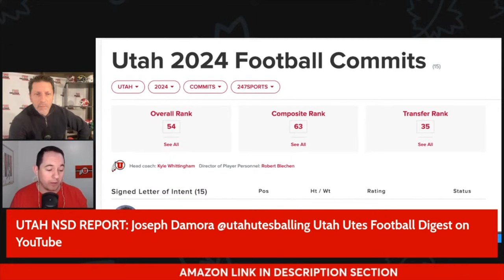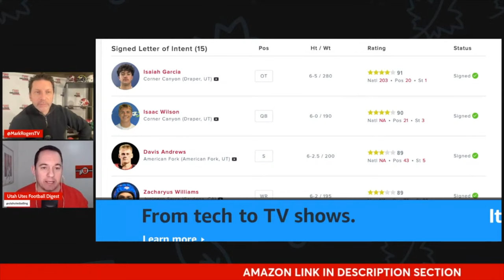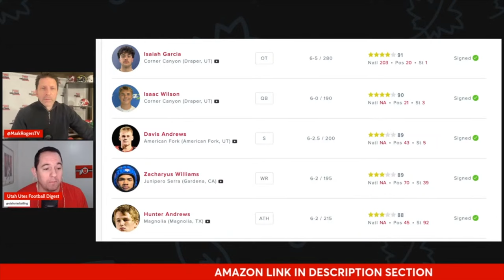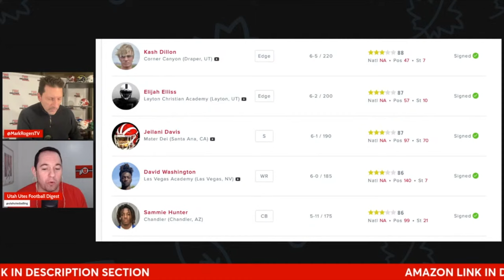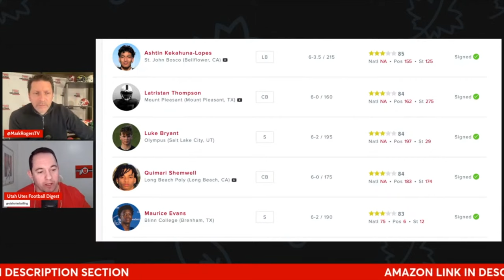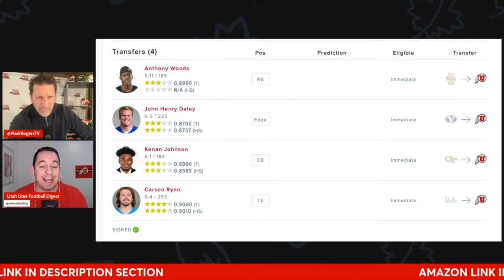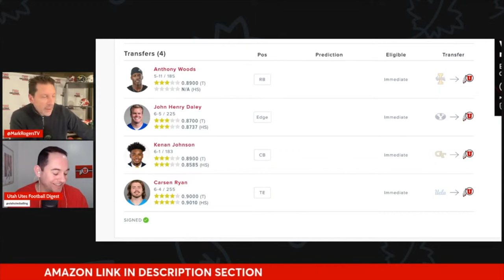Utah 2024 Class Breakdown